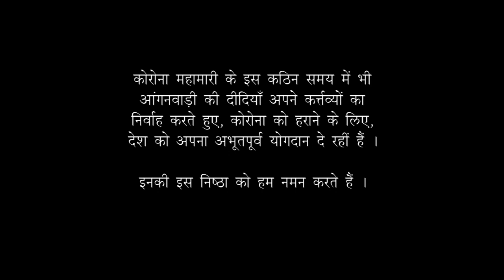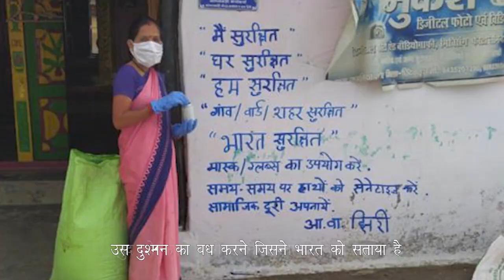आंगनवाड़ी की दीदीयों ने अब जिम्मा उठाया है